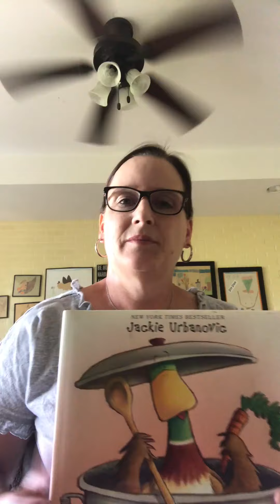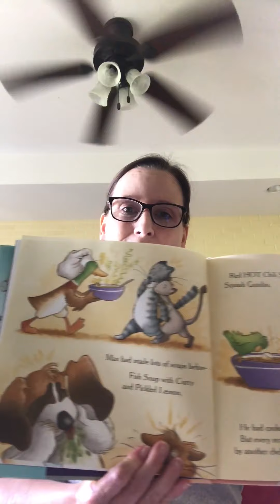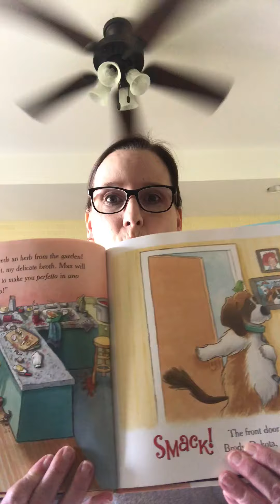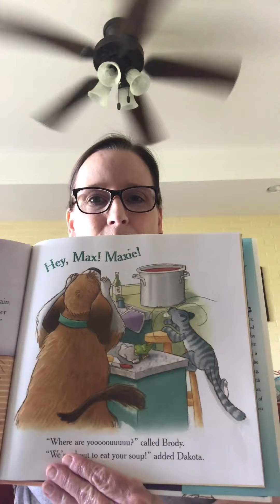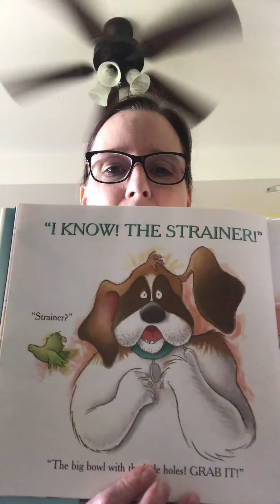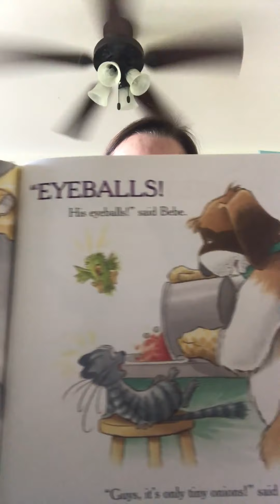Good morning Spark friends!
Good morning Spark friends! Mrs. Hacker has a really fun story for you today...